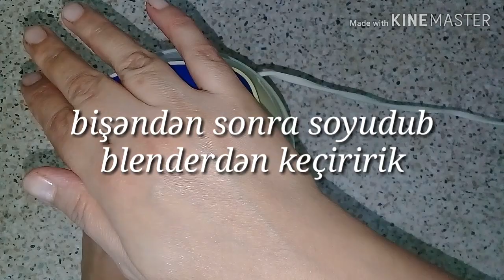MƏRÇİ. Restoranlarda verilən mərci kimi